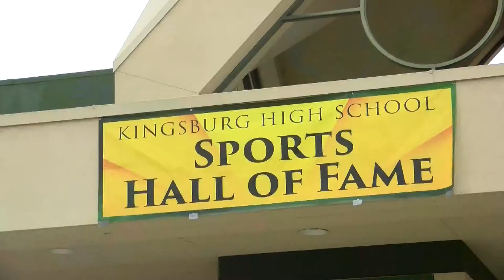Rafer Johnson goes into inaugural Kingsburg High Hall of Fame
The 1960 Olympic gold medalist in the decathlon was back in the Central Valley on Sunday, as the headliner of his high school's first Hall of Fame class.